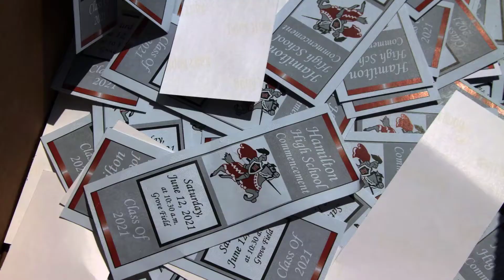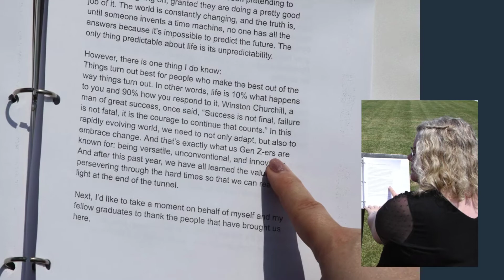Commencement Ceremony 2021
On June 12, 2021 the commencement ceremony for the Hamilton High School Class of 2021 was held.